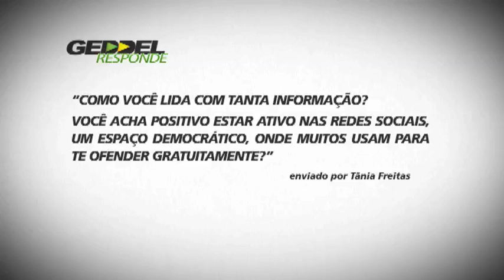Geddel Responde a Tânia Freitas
Geddel responde perguntas enviadas em sua comunidade no Orkut "Geddel Vieria Lima". Para assistir a outras perguntas, acesse Qualquer pessoa pode participar. Basta enviar a sua pergunta.